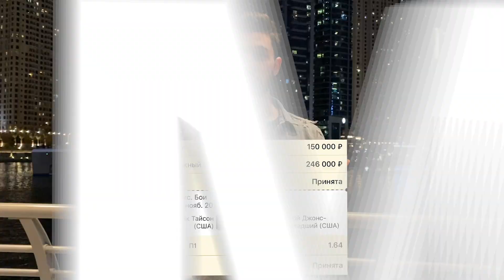МАЙК ТАЙСОН - РОЙ ДЖОНС / СТАВКА 150к / Кэф 1.6 / Артур Романов